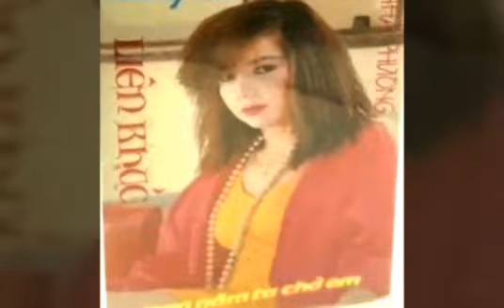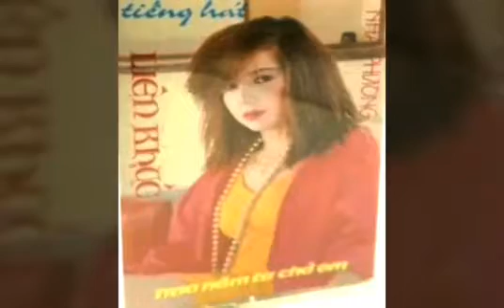Album Lk Bao Năm Ta Chờ Em ☆ Cs Nhã Phương _ Audio Cassette USA 1991 ☆ VND|21|06|2023